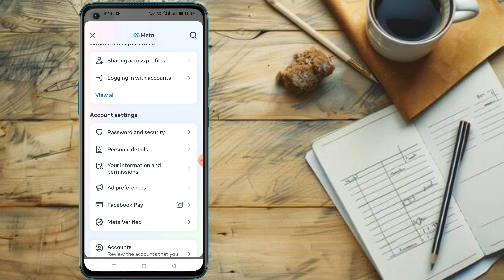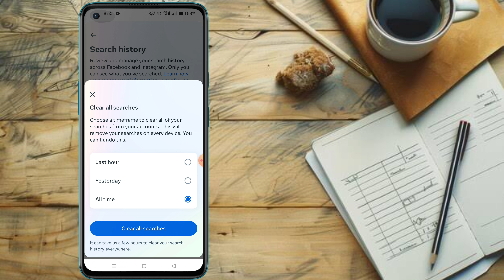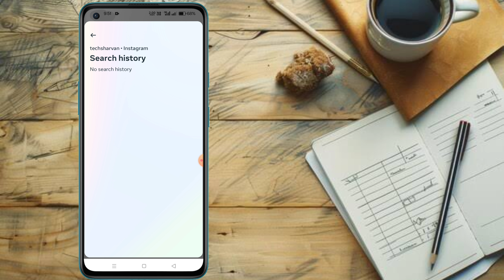Instagram Search History Delete Kaise Kare | How To Clear All Searches History On Instagram